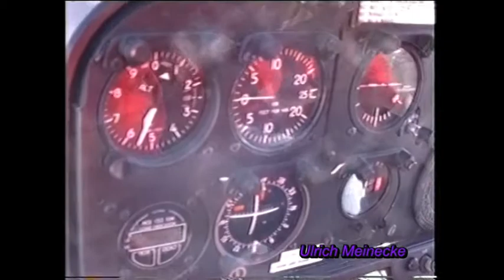Helicopter-Fly-Engadin-Switzerland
Der Flug über das Dach der Schweiz. St. Moritz / Corvatsch.